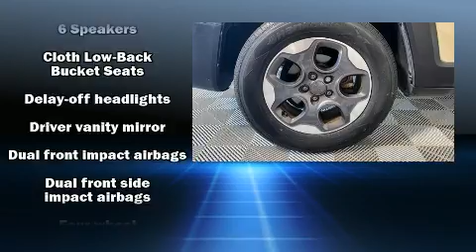2015 Jeep Renegade Sport FWD in Ellwood City, PA 16117-1852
Napleton's Ellwood Chrysler Dodge Jeep Ram
1000 Lawrence Ave
in Ellwood City, PA 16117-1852

Get excited about the 2015 Jeep Renegade With fewer than 45,000 miles on the odometer, this 4 door sport utility vehicle prioritizes comfort, safety and convenience. Smooth gearshifts are achieved thanks to the efficient 4 cylinder engine, providing a spirited, yet composed ride and drive. A turbocharger further enhances performance, while also preserving fuel economy. It's equipped with tons of terrific amenities, but it won't break your budget. Such as remote keyless entry, delay-off headlights, front and rear reading lights, a rear window wiper, a tachometer, an outside temperature display, tilt and telescoping steering wheel, and much more. Jeep ensures the safety and security of its passengers with equipment such as: head curtain airbags, front side impact airbags, traction control, brake assist, anti-whiplash front head restraints, ignition disabling, and 4 wheel disc brakes with ABS. For added security, dynamic Stability Control supplements the drivetrain. Our sales reps are extremely helpful & knowledgeable. We'd be happy to answer any questions that you may have. Please don't hesitate to give us a call.